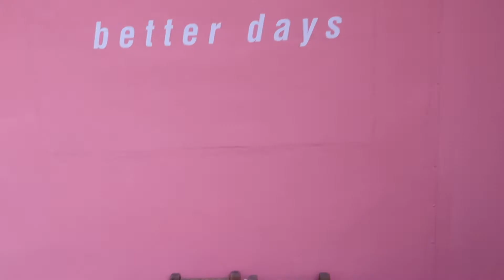Unique Cafe find in Gwangju | Journey with Jacqui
This Cafe was made to be instagrammed! Not only was the place Instagram worthy, but the food and drinks were delicious! Money was well spent~